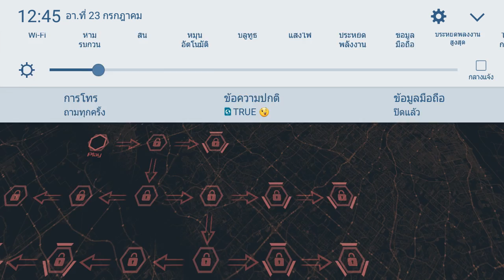Zombie Defense》รอบสุดท้าย Part 30 [ENDING]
กลยุทธ์มนุษย์กับพยุหะผีดิบ

ไฮบริดที่ทันสมัยของ RTS คลาสสิกและการป้องกันอาคารที่ทันสมัย
รับสมัครทหาร, วางไว้ในช่องและให้พวกเขายิงคลื่นที่เข้ามาของซอมบี้โดยพวกเขาเอง
ตนเองย้ายทหารระหว่างสล็อตสล็อตและอัพเกรดทหาร, อุปกรณ์การสั่งซื้อ
โยนระเบิดและ Molotovs สั่งโจมตีทางอากาศและการใช้งานควาญใหญ่
ผสมผสานที่สมบูรณ์แบบของกลยุทธ์กลยุทธ์และ micromanagement

ได้รับเงินในการปฏิบัติภารกิจและการใช้จ่ายพวกเขาระหว่างการปฏิบัติภารกิจที่จะซื้อเทคโนโลยีถาวรอัพเกรดอาวุธ ect

- 40 ภารกิจ
- 4 โหมดความยากลำบากปกติฝันร้าย 3 คนที่ท้าทายความท้าทายทีวี
- 18 ประเภทของการรับสมัคร
- 150 อัพเกรดถาวรระหว่างแต่ละภารกิจ
- 6 ชนิดศัตรูพื้นฐานจากสิ่งมีชีวิตที่เผ่นแผล็วเพื่อความน่ากลัวในการรวบรวมข้อมูลเพื่อล่าอย่างรวดเร็ว
- 2 ประเภทของผู้บังคับบัญชาผีดิบยักษ์กลายพันธุ์สำหรับการดำเนินการเป็นพิเศษ
- นกผีดิบ
- ล่อ
- ชั้นวางของอาวุธปืนจาก .38s เชื่อถือเพื่อปืนร้ายแรงเพื่อปืนไรเฟิลพิเศษที่ถูกต้อง
- วัตถุระเบิดสูงที่จะเปิดซอมบี้เป็นเยลลี่สีชมพู
- เครื่องดื่มค็อกเทลโมโลตอที่จะหยุดซอมบี้กับนรกที่เห็นได้ชัด
- ยานยนต์หนักที่จะบดขยี้ผีดิบในทุกเส้นทางของพวกเขา
- ป้อมเปิดใช้เลเซอร์
- ทำลายล้าง airstrikes
- อาคารเทสลา
- การส่งมอบวัสดุสิ้นเปลือง
- อัพเกรดทหาร Real-time, การรับสมัครและการค้า
- โหมดไม่มีที่สิ้นสุดสำหรับผู้เล่นที่ไม่ยอมใครง่ายๆที่กระหายความตื่นเต้นไม่มีที่สิ้นสุด
- โหมดความท้าทายพิเศษ
- replayability สูงช่วยให้คุณให้เสร็จสมบูรณ์แต่ละภารกิจและกลับไปเป็นคุณโปรดที่จะได้รับเงินมากขึ้นและเพิ่มขึ้นคะแนนของคุณ
- สภาพแวดล้อม 3 มิติเต็มรูปแบบ, ทางหลวง, เมืองและทะเลทราย
- ผู้นำ
- การปรับปรุงฟรีปกติกับภารกิจมากขึ้นและการอัพเกรด
"อย่าลืมกด ไลค์ กด แชร์ และ กด ซับ ด้วยน่ะครับ ไปล่ะ"

มือถือ เวอร์ชั่น Android 6.0.1

 (づ￣ ³￣)づ "ไปล่ะ"